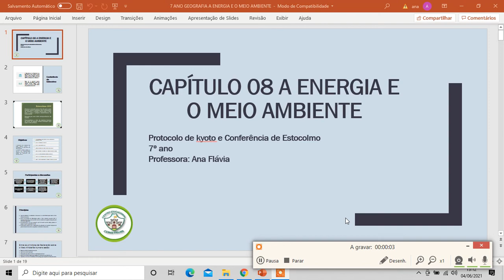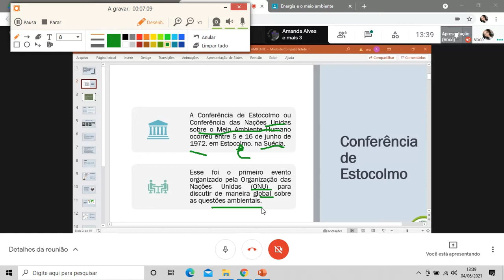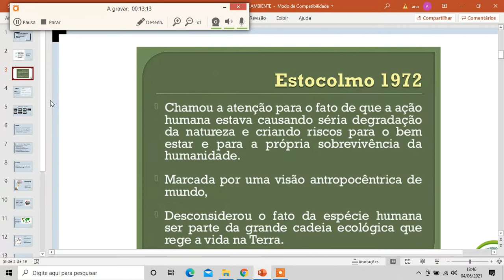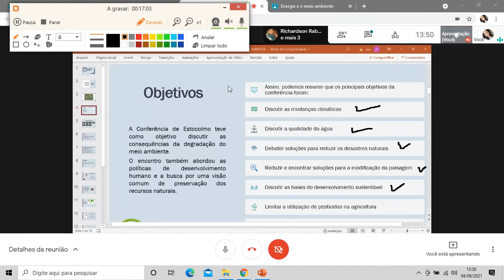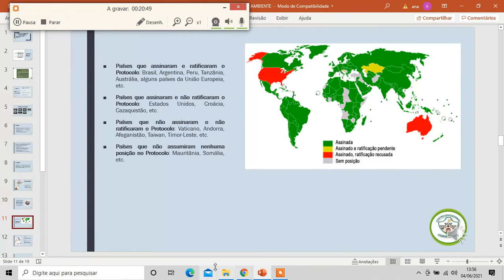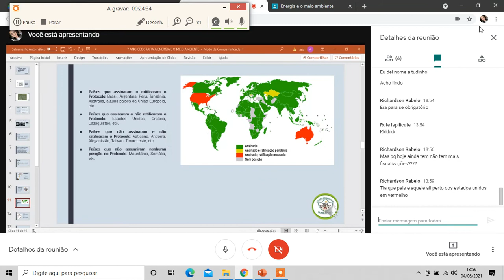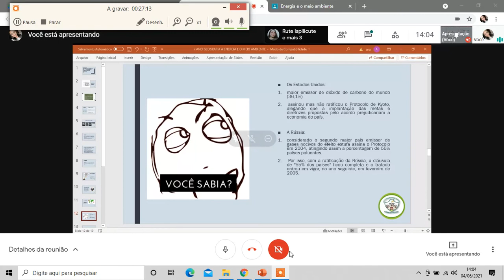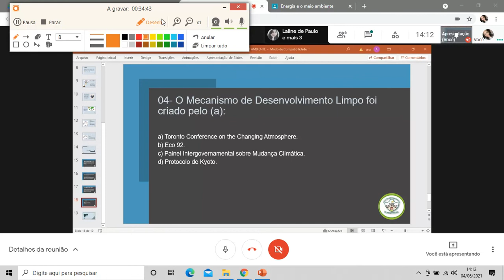7 ANO GEOGRAFIA ENERGIA E O MEIO AMBIENTE